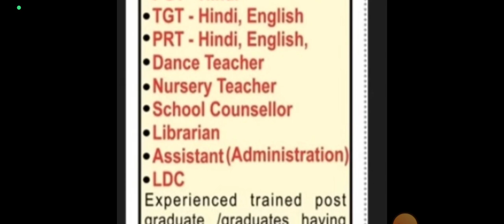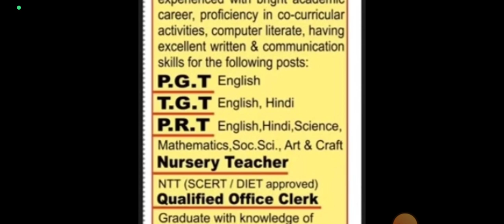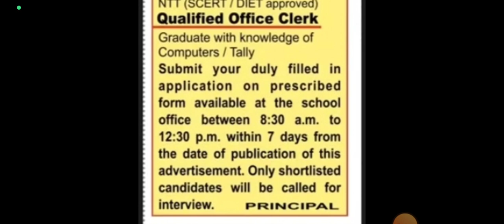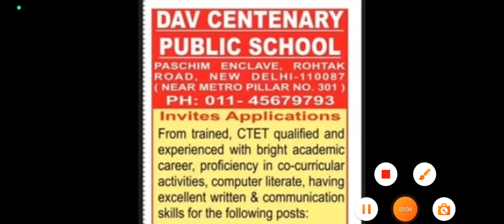Different 2 DAV SCHOOL TEACHERS VACANCY I NTT PRT TGT PGT COUNSELOR LDC DANCE TEACHER LIBRARIAN ETC